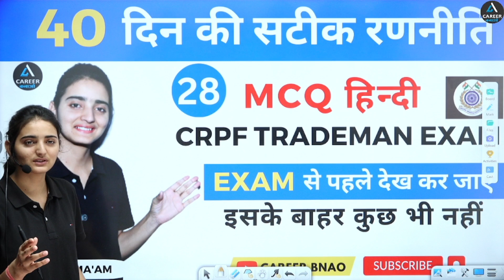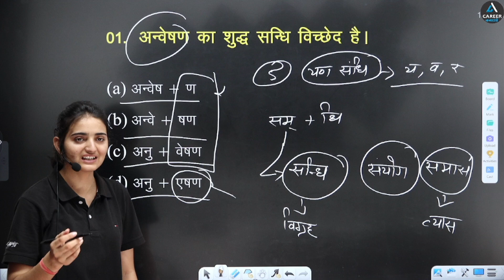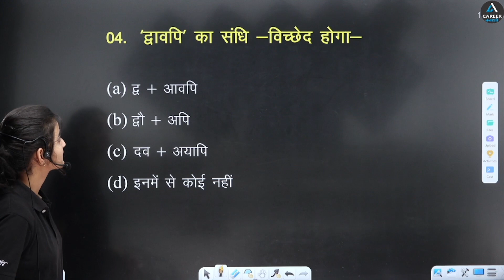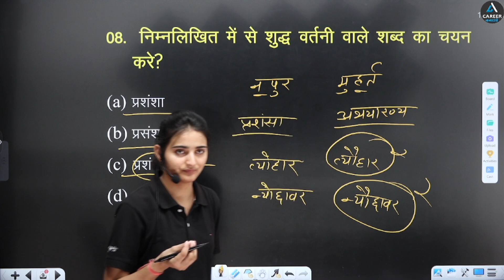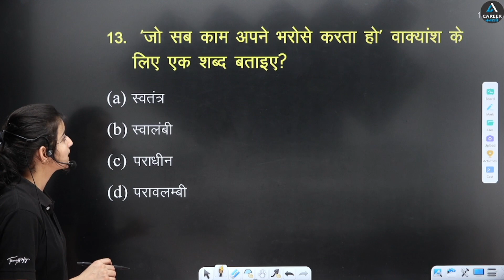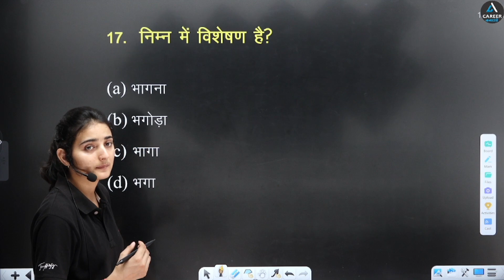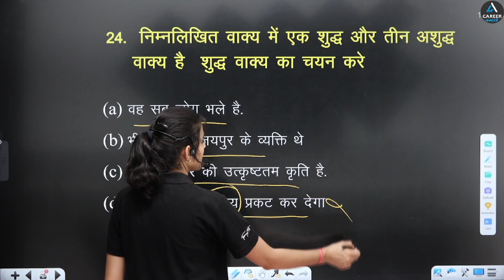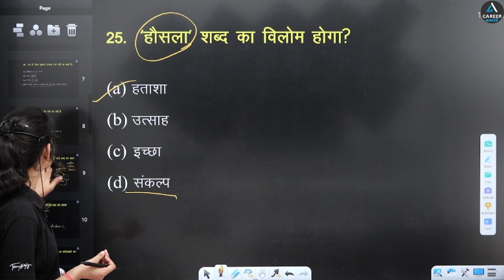PYQ | POOJA MA'AM | HINDI SPECIAL MCQ | CLASS-28 | CAREER BNAO